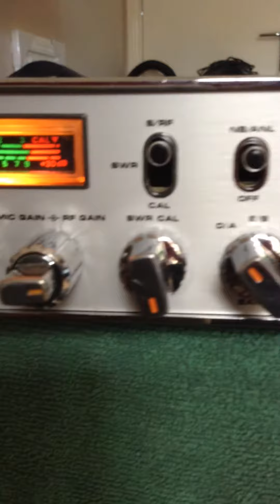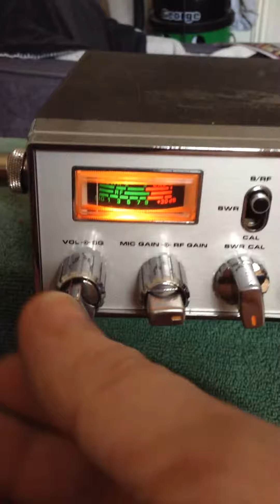Superstar 3900 tx rx test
Cb radio test